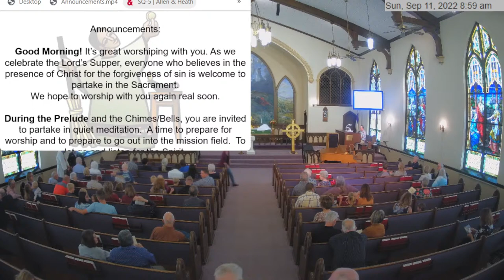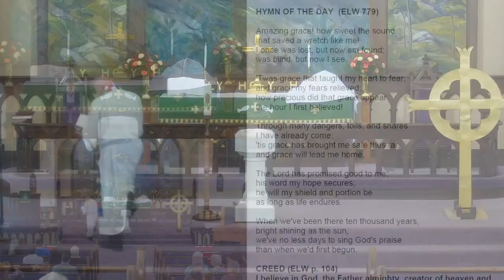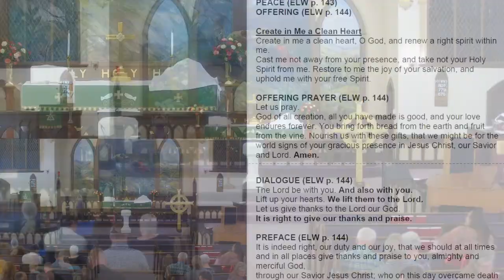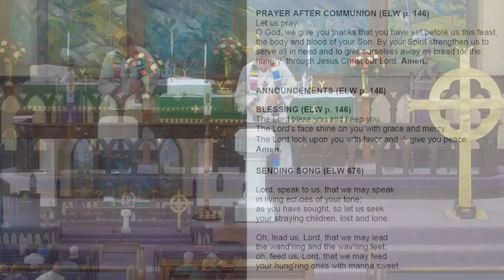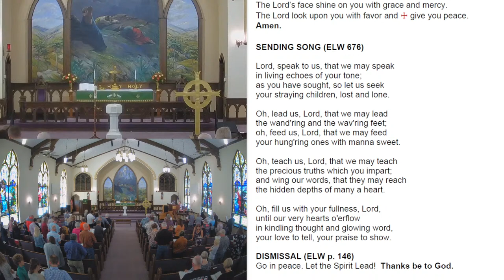09/11/22 Sunday Service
Abbreviated order of service:
00:00 Prelude
07:04 Gathering
13:20 Lessons & Gospel
19:17 Children's Sermon
26:30 Honoring/remembering Pastor Ron Olson
33:45 Sermon
41:20 Response to the Word
46:15 Prayers
1:07:17 Announcements/Sending
1:15:15 Postlude